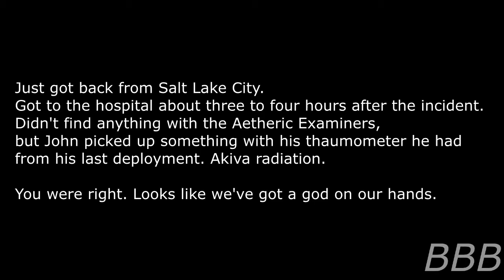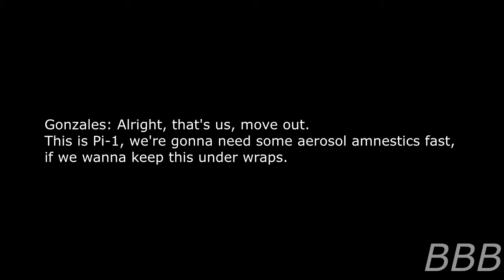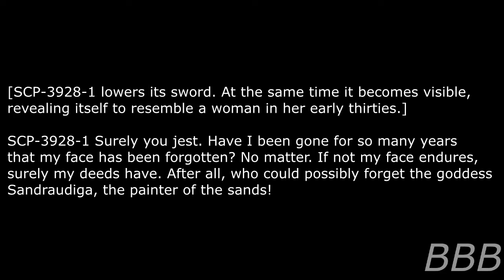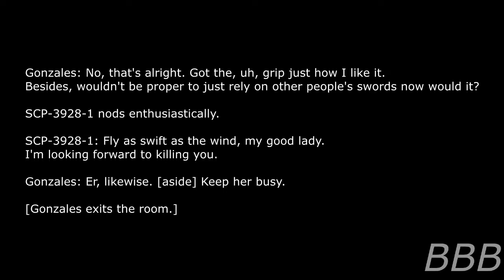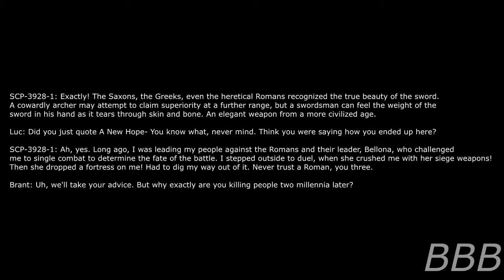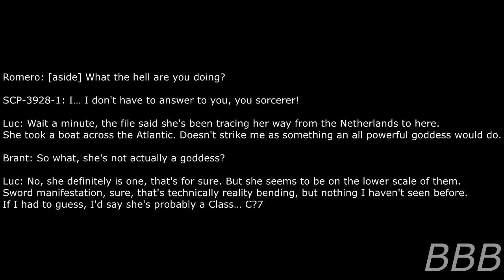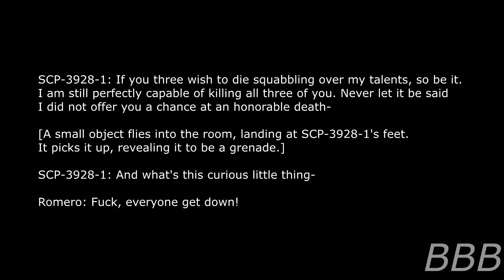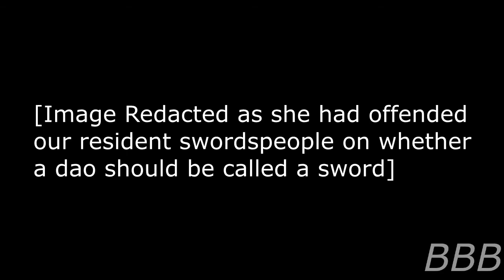SCP 3928 Eliphalet Remington Can Kiss My Ass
Whatever you do, don't mention anything about guns or you'll get stabbed by a flying sword.